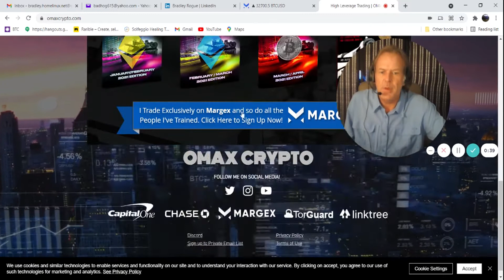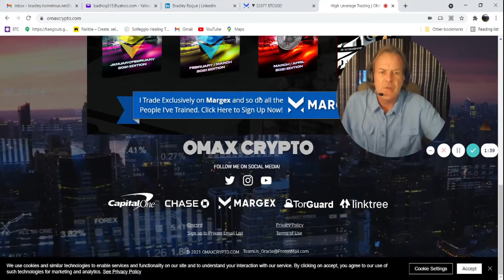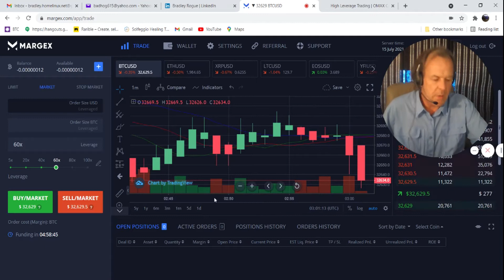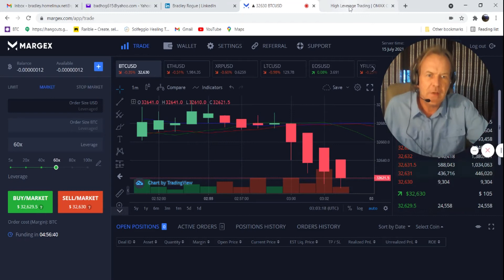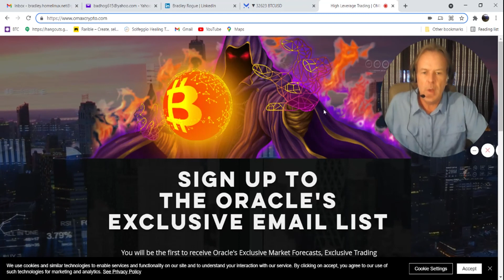Is ORACLE a good guy? Or A bad guy? Does ORACLE's Discord work? A Testimonial from a member.......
Is ORACLE a good guy? Or A bad guy? Does his Discord work?   OR - Is he a Lone Wolf Alpha Trader? & Millionaire...

🚨ORACLE DISCORD AND CONSULT Learn to trade like me in and out fast
🚨MARGEX, FAIR no KYC 100X BITCOIN EXCHANGE ⚡I like this MARGEX as there are no bots or scam wicks to liquidate you and they don’t trade against you.